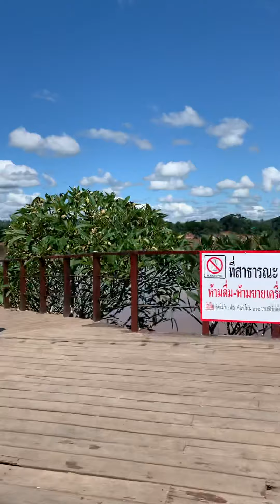Scooter Mae kong Road